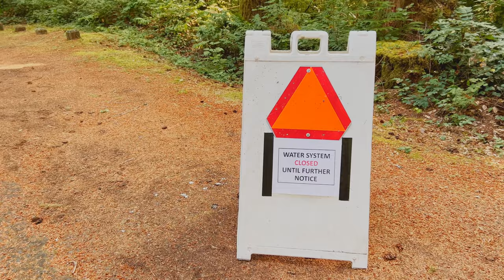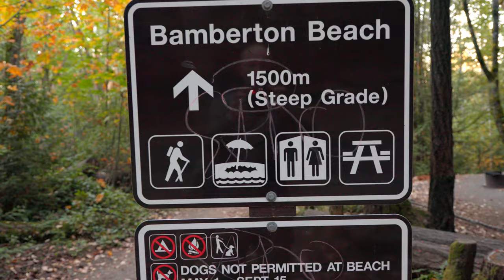California to Vancouver Island Camping - Toyota Sienna Hybrid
After visiting many coastal and redwood campgrounds in Northern California, Oregon, and Washington, we wanted to see Vancouver Island in Canada. Our travel plan was to journey in our Toyota Sienna Hybrid, set up for camping, and camp at two sites on our way to and in Canada...